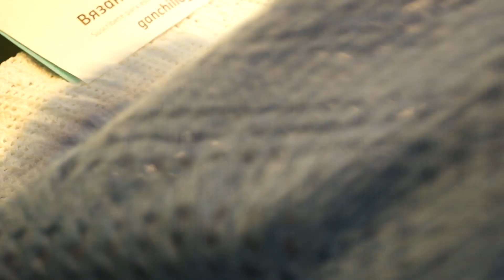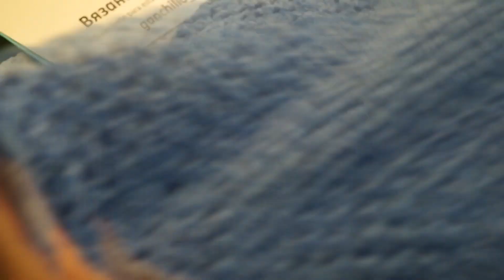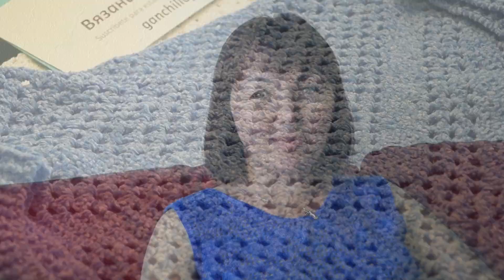Кофта из 2 квадратов ,2 ч. вязание крючком, crochet blouse(В №121)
Кофта из 2 квадратов, 2 часть,рукава и резинка,обучающее видео по вязанию,мастер класс по вязанию красивой рельефной резинки на рукавах и низа изделия,обвязка горловины,ниточки 500м в 100гр,расход на кофту 46р-р 300гр подписывайтесь на мой канал помощь каналу карта сбербанка 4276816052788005